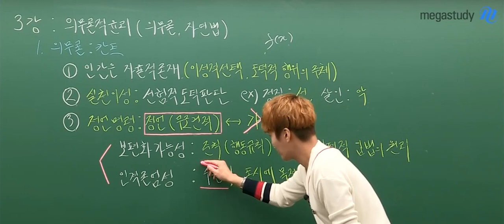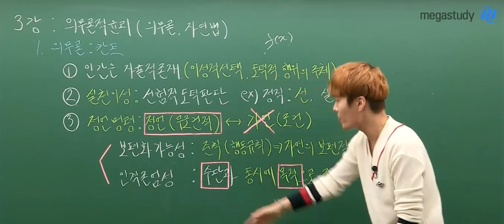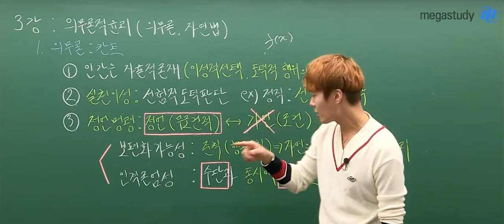[메가스터디] 윤리 김종익 쌤 - 칸트의 정언명령, 인격존엄성은 무엇일까?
칸트의 정언명령을 공부하다 보면
"인격 존엄성"이라는 말이 등장합니다.

인격 존엄성이란,
"인격을 수단과 동시에 목적으로 존중하라"는 말인데요,
인격을 수단으로 존중하라니,
이해가 되지 않을 수 있습니다.

지금 바로 영상으로
인격 존엄성의 의미를 확인해보세요!

김종익 선생님이 더 궁금하다면?